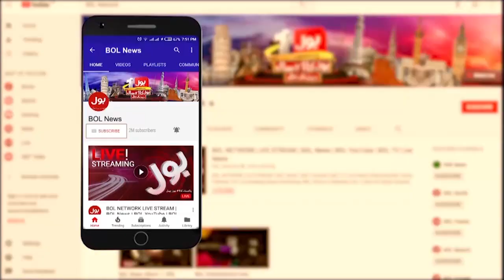Maulana Fazal ur Rehman In Action | Constitutional Amendment | Breaking News